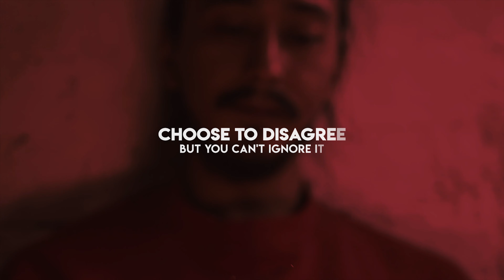Aurae - Help Me (Official Video)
Submissions & Business: